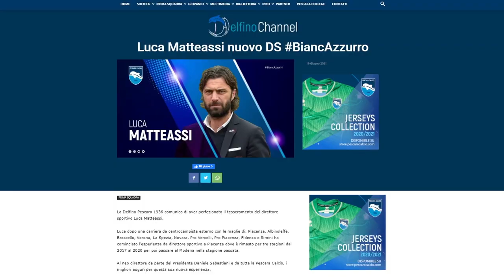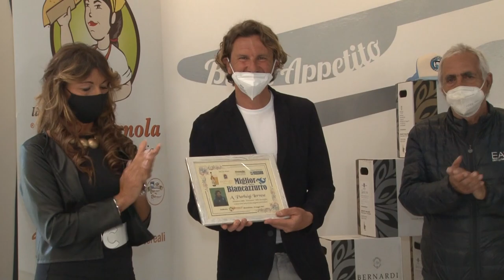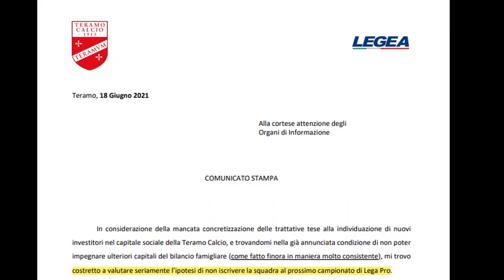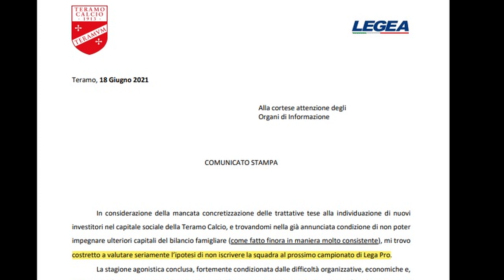Pescara e Teramo, due momenti opposti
Nuovo allenatore e nuovo ds per il Pescara. Nuvoloni neri che incombono sul Teramo. È un giugno agli antipodi per le due abruzzesi di Lega Pro. I biancazzurri hanno ricominciato un progetto nuovo, di quello biancorosso ancora nessuna traccia